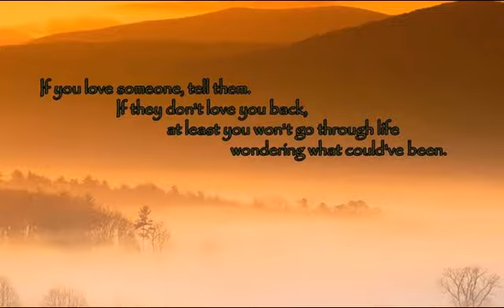Real Love Story 2014 [HD]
Real Love Story 2014 Szia! Ha már megnézted a videót, kérlek írj kommentet is, és nyomj egy lájkot és egy megosztást ! Köszönöm! Akartok egy kis pénzt is keresni a neten?

Akkor nézzétek meg ezt az oldalt is:
(több nyelven is elérhető, magyarul is)